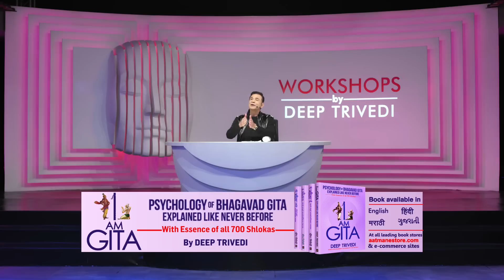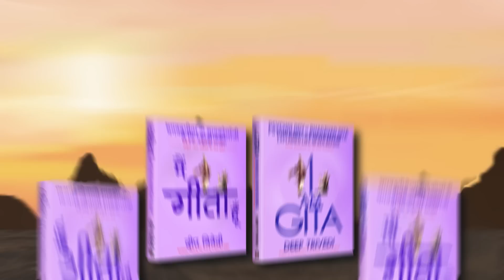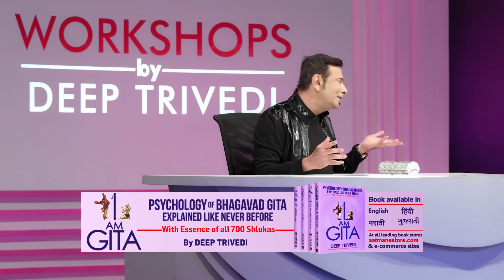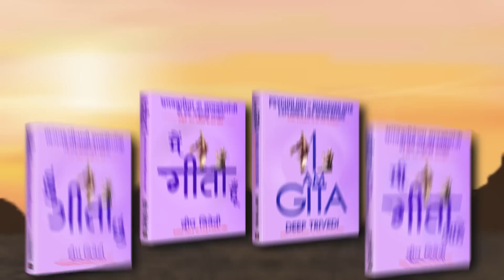2 नियम जिन्हें आप Follow नहीं कर रहे हैं | Workshops by Deep Trivedi WS_42 (हिंदी में)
Deep Trivedi is a renowned author, life-coach and master of psychology with numerous bestsellers to his credit such as - ‘I am The Mind’, ‘I Am Krishna’, 'Everything is Psychology', '101 All Time Great Stories', 'The Black Book of Soul', '3 Easy Steps to Win at Life' and many more. His bestseller ‘I am The Mind’, has been published in several national and international languages. In his works, he explains Nature and its laws, human behaviour, psychology and the effect it has on human life. With the sole aim to transform human lives, Deep Trivedi has conducted various interactive workshops listening to which millions have experienced positive and revolutionary change in themselves.
An Honorary Doctorate for his ‘Works on the Psychology of Bhagavad Gita’, Deep Trivedi has been bestowed with several accolades such as Times Power Men Award 2018 & he also holds numerous records such as ‘Maximum Workshops on Human Life’ ‘Maximum Workshops on Bhagavad Gita’ & more. To know more about Mr. Deep Trivedi,